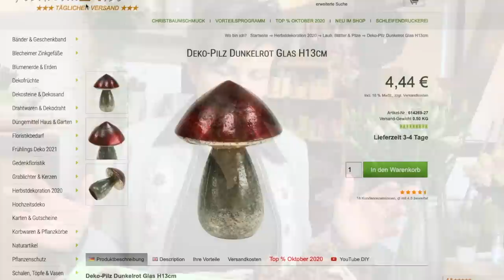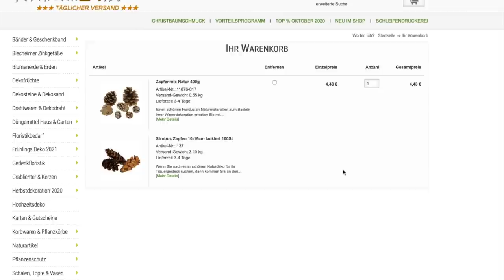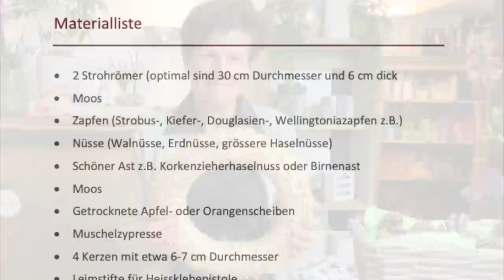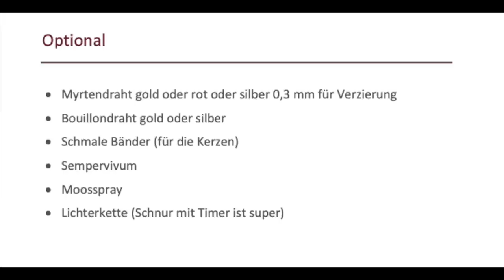Adventsserie 1.0: Der Zapfenkranz mit Materialliste & Tipps zum sammeln Weihnachten Adventskranz DIY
Es geht wieder los. es weihnachtet ;-) Noch nicht zu Hause aber in den Köpfen und viele überlegen schon, was sie in diesem Jahr für einen Adventskranz machen. Und schon kommen neue Ideen angeflogen mit meiner Serie zum Zapfenkranz.
Teil 1 zeigt dir, welche Materialien du brauchst und woher du sie bekommst. Ganz vieles von @floristik  und dem tollen Online-Shop.

deiner Margit

Margit Strak
Freischaffende Floristin